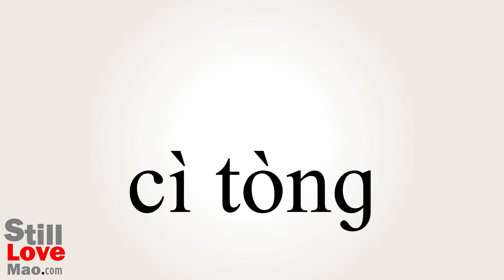How to Say Tingled in Chinese